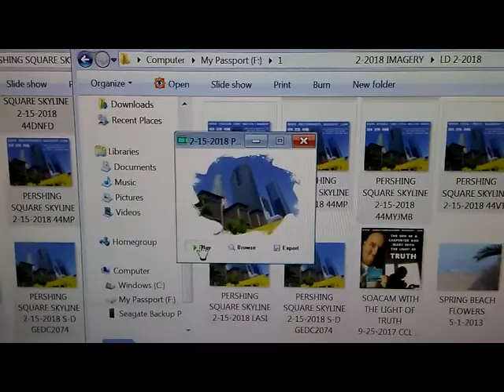LATEST PERSHING SQUARE LOS ANGELES SKYLINE IMAGERY 20180215 155916 x264